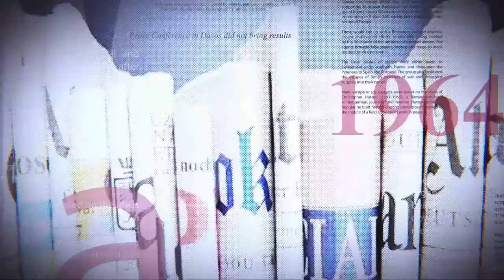GRANDE TRIBUNE |31.08.2022| KAMERHE ET BAHATI : AMIS OU ENNEMIS? KINSHASA ET MOSCOU ?